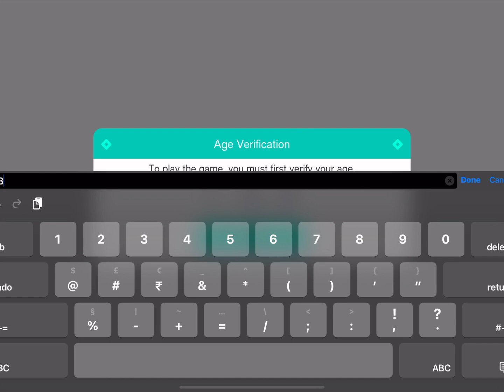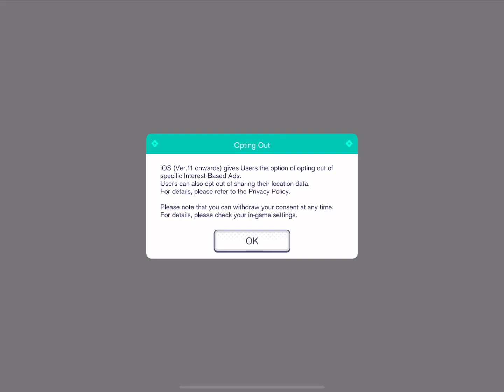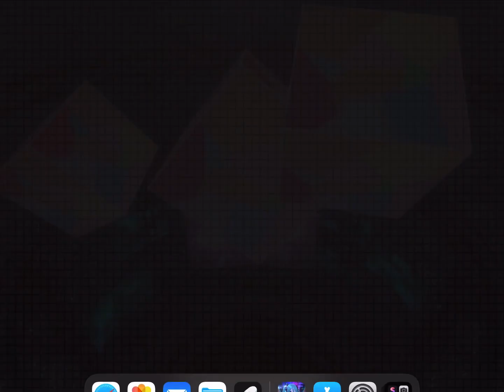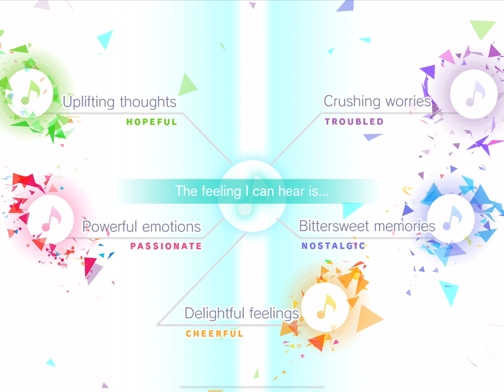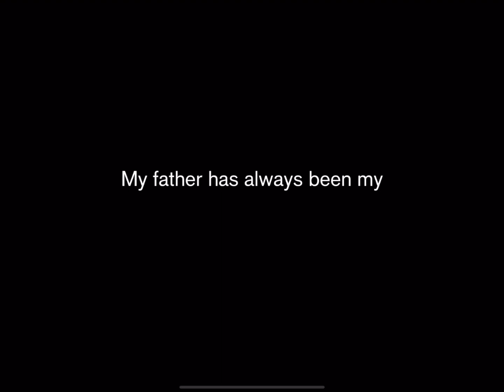Hatsune Miku: Colorful Stage-A Musical Journey for Anime Fans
Hey there, cuties! Today's game of the day is Hatsune Miku: Colorful Stage! Join Hatsune Miku on a musical journey that's as relaxing as it is fun. Tap along to catchy tunes, customize your outfits, and explore different stages.